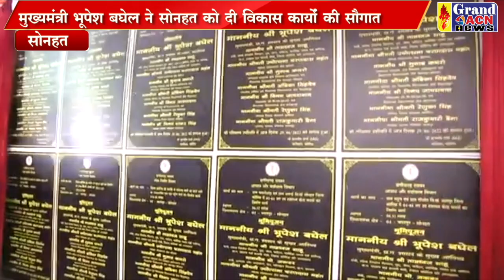सीएम ने सोनहत को दी विकास कार्यो की सौगात Saheen Khan